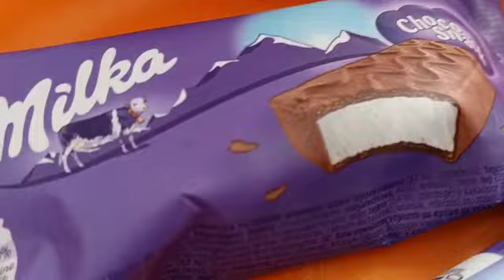Δοκιμάζουμε Milka Choco Snack (Snackology Part 5)!!!